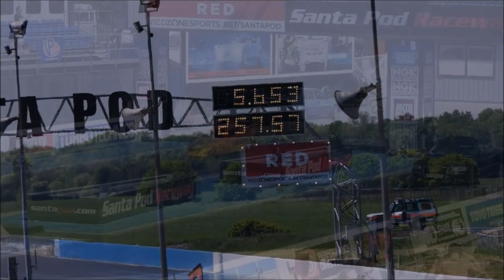A mix from Santa Pod..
A few clips from Santa Pod that iv took.